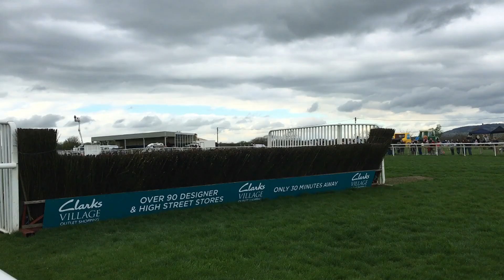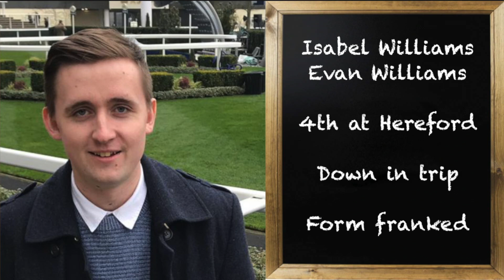UK Racing Tips | Cheltenham | 13th November 2020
For Friday I have selected three of my strongest fancies on the opening day of the November Meeting at Cheltenham.

Includes my 50-1 Longshot!

Betfair - Winter Racing Highlights

Cheltenham November Meeting Preview - In The Saddle Podcast.

1.50 Cheltenham - Magic Saint 10/3 (Loaders NB)
3.35 Cheltenham - Does He Know 5/4 (Loaders NAP)
4.05 Cheltenham - Motashakel 50/1 EW (Loaders Longshot) 5 Places William Hilll

Profit & Loss

November 2020

Year Overall Since June 1st: +£143.45

PTS System

Win = £1.00
EW = £2.00